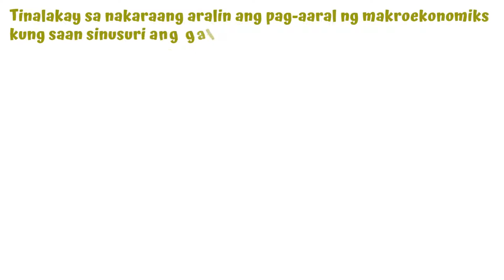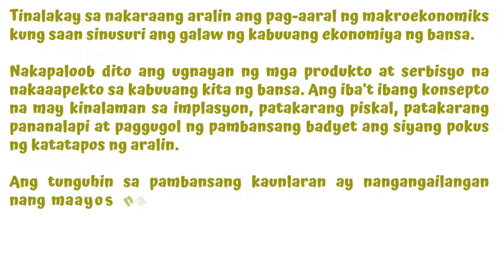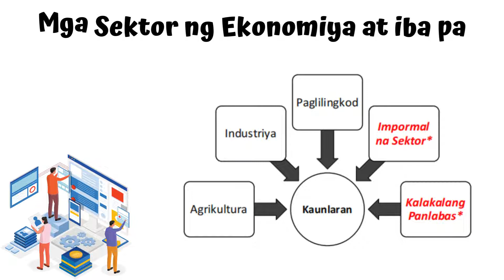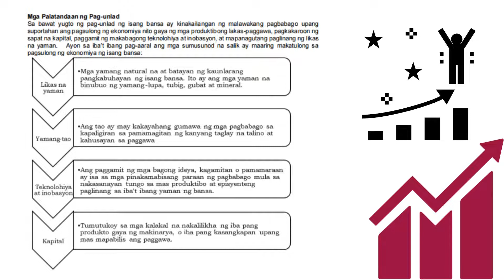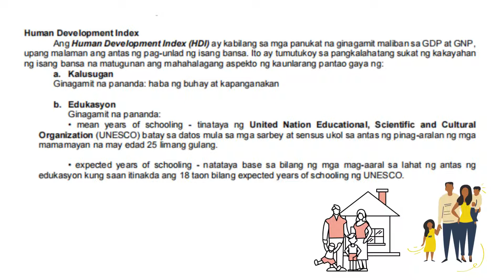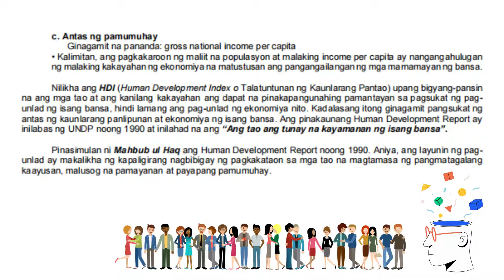Araling Panlipunan 9 Ika-apat na Markahan WEEK 1 SY 2021-2022